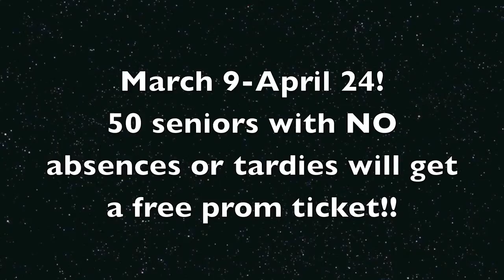Season 5 Episode 19